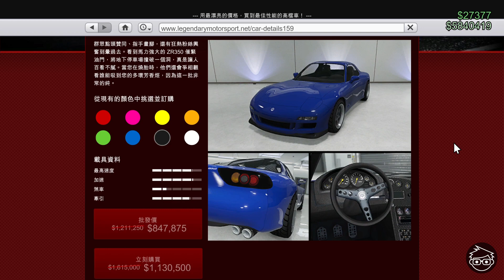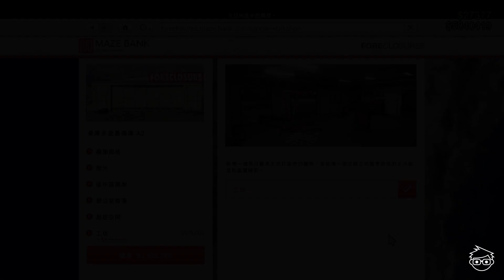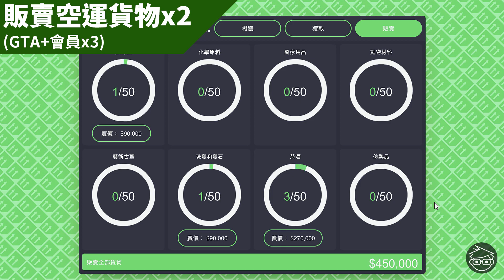【29/06/2023美國獨立紀念日】GTA Online每週最新資訊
車業展示載具：瑟雷斯、幻象
尊榮車業試駕載具：RE-7B*、子彈*、Z-Type*、君主*、莽漢
車聚獎品載具：經典獵豹
車聚試駕載具：風情D10、ZR350、霓虹
阿浩特製試駕載具：仲裁者GT
賭場台上載具：公路霸者GTX
載具優惠：ZR350 30%off、幻象 30%off、武裝伊格納斯 30%off、威嚇者 40%off、FH-1獵殺者 50%off、LF-22星椋 40%off、解放者* 100%off
載具資產優惠：機動作戰中心 50%off
房地產優惠：機庫(工坊) 50%off
美國獨立紀念日優惠：美國降落傘包 50%off、老式火槍 50%off、煙火發射器 50%off、獨立日套裝 50%off、動物面具 50%off、愛國者塗裝(Mk II武器) 50%off、塗裝(機動作戰中心) 100%off、愛國者燒胎煙霧 50%off
差事加成：空軍零號x2、販賣空運貨物x2、商業大戰x3
【「*」為已移除載具】

0:00 Introduction
0:20 豪華車業展示載具
0:34 尊榮車業試駕載具
1:00 車聚獎品載具及試駕載具
1:30 賭場台上載具
1:14 本週載具及載具資產優惠
2:20 本週房地產優惠
2:30 美國獨立紀念日優惠
3:03 本週差事加成
3:44 Conclusion